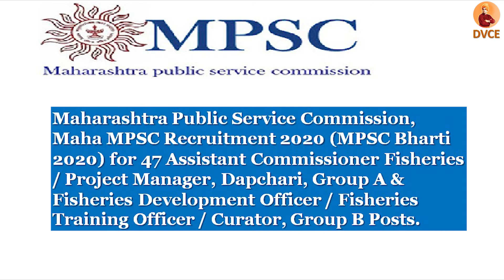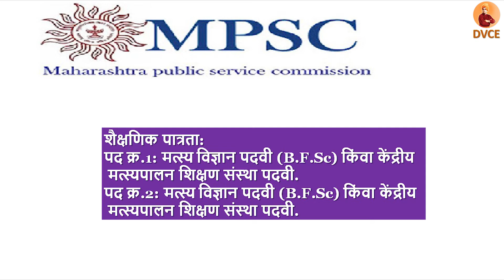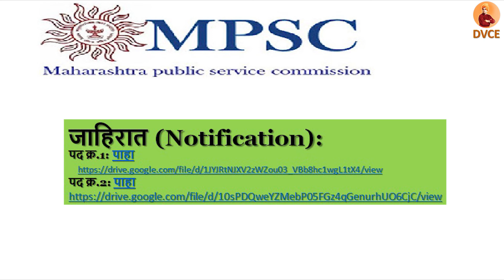Maha MPSC Recruitment 2020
(MPSC) महाराष्ट्र लोकसेवा आयोग भरती 2020
Maharashtra Public Service Commission, Maha MPSC Recruitment 2020 (MPSC Bharti 2020) for 47 Assistant Commissioner Fisheries / Project Manager, Dapchari, Group A & Fisheries Development Officer / Fisheries Training Officer / Curator, Group B Posts.
इतर MPSC भरती
MPSC प्रवेशपत्र
MPSC निकाल

जाहिरात क्र.: 03/2020 & 04/2020
पदाचे नाव & तपशील:
पद क्र. पदाचे नाव पद संख्या
1 आयुक्त मत्स्यव्यवसाय / प्रकल्प व्यवस्थापक, दापचरी, गट अ 20
2 मत्स्यव्यवसाय विकास अधिकारी, मत्स्यव्यवसाय प्रशिक्षण अधिकारी / अभिरक्षक, प्रशिक्षण व विस्तार अधिकारी (तांत्रिक), गट ब 27
 Total 47
शैक्षणिक पात्रता:
1. पद क्र.1: मत्स्य विज्ञान पदवी (B.F.Sc) किंवा केंद्रीय मत्स्यपालन शिक्षण संस्था पदवी.
2. पद क्र.2: मत्स्य विज्ञान पदवी (B.F.Sc) किंवा केंद्रीय मत्स्यपालन शिक्षण संस्था पदवी.
वयाची अट: 01 मे 2020 रोजी 18 ते 38 वर्षे  [मागासवर्गीय: 05 वर्षे सूट]
Fee: अमागास: ₹374/-  [मागासवर्गीय: ₹274/-]
Online अर्ज करण्याची शेवटची तारीख: 20 फेब्रुवारी 2020
जाहिरात (Notification):
1. पद क्र.1: पाहा
2. पद क्र.2: पाहा